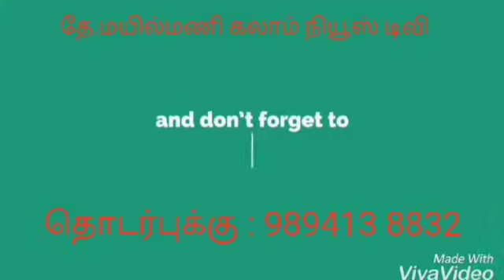KALAM NEWS திருப்பூர் கொடுவாயில் அமைச்சர் செங்கோட்டையன் பேட்டி.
KALAM NEWS
திருப்பூர் கொடுவாயில் அமைச்சர் செங்கோட்டையன் பேட்டி.